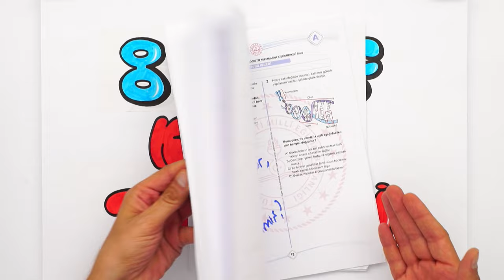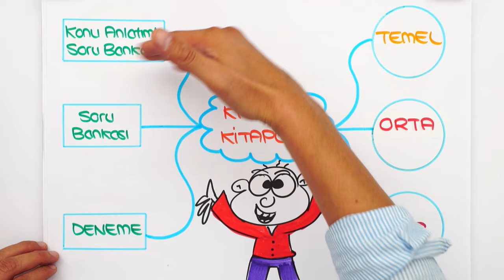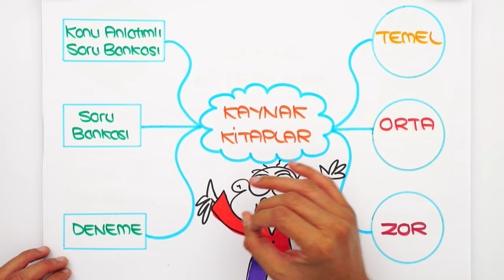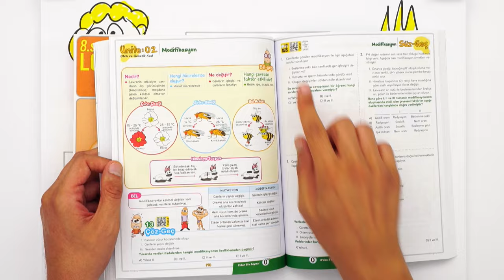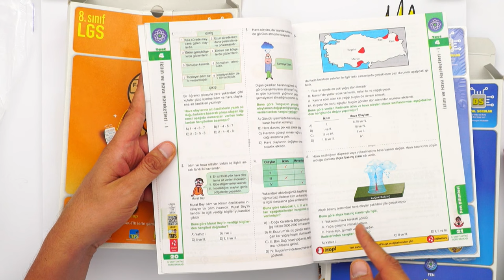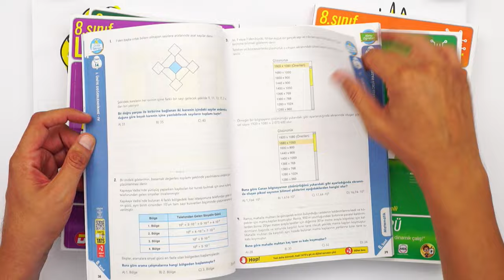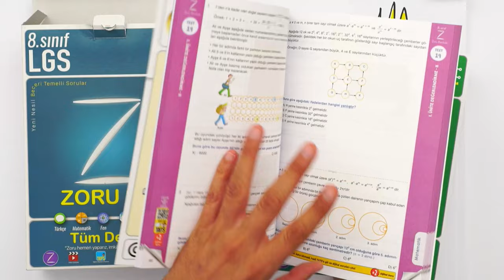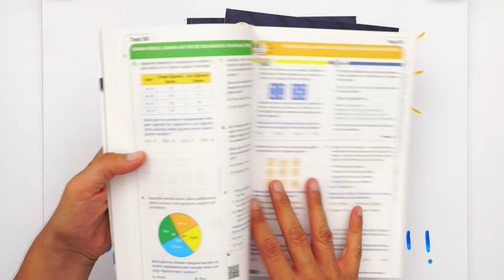2024 LGS için İhtiyacım Olan Kaynaklar Hangileri❓ Nereden Başlamalıyım? 🚀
2024 LGS'ye hazırlanırken ihtiyacın olan rehberler ve kaynaklar bu videoda. Unutma LGS hazırlığında da tonguç yanında! 🚀